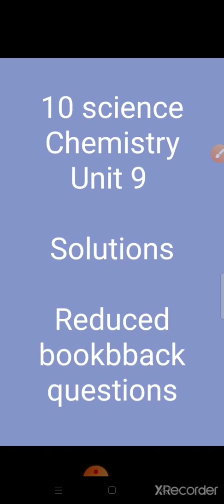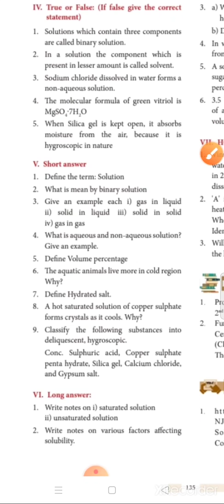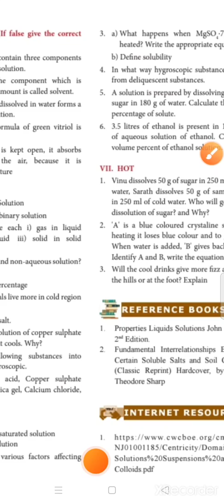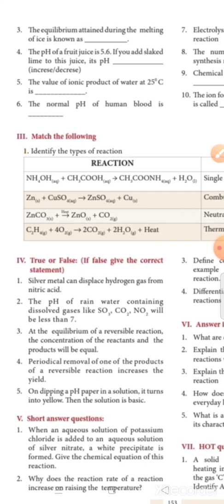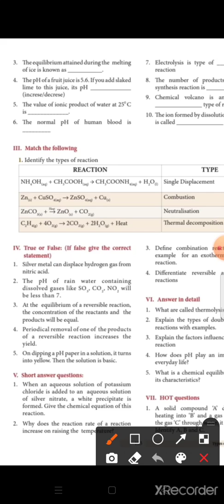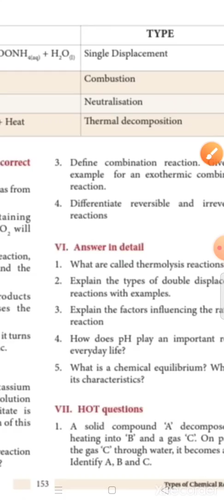10- New science reduced syllabus 2020-21.Chemistry unit 9 and 10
10 new reduced syllabus 2020-21 chemistry unit 9 and 10..
samacheer science book 10 New science reduced syllabus 2020-21
reduced book back questions..10 std science samacheer book back
10 - New reduced syllabus 2020-21 Science bokback questions ...lessons -9 and 10
reduced portions textbook evaluation